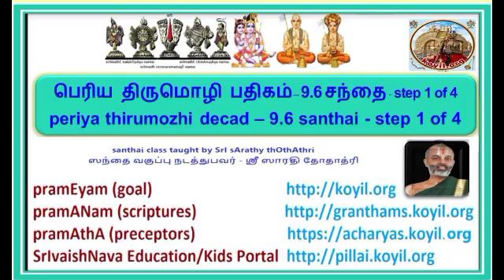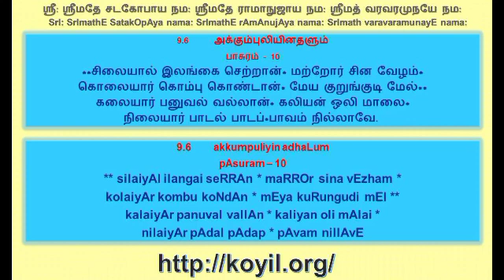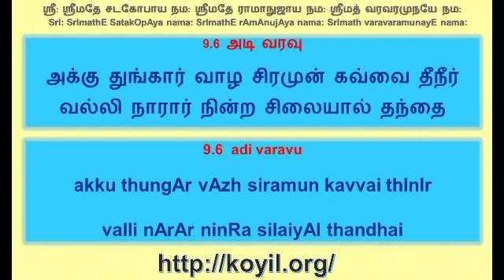பெரிய திருமொழி பதிகம் 9.6 சந்தை/periya thirumozhi decad 9.6 santhai step 1 of 4